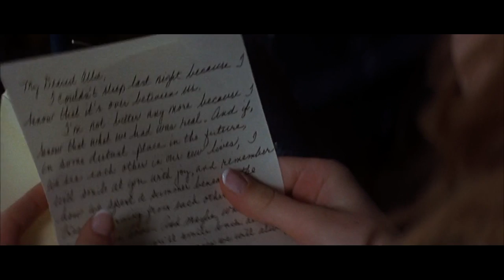Martina McBride - My Valentine [The Notebook Movie]